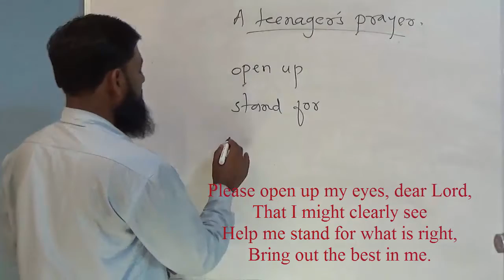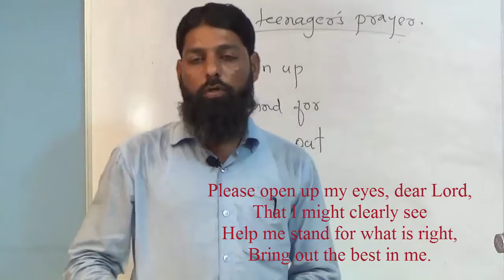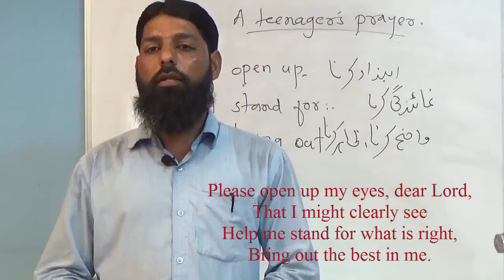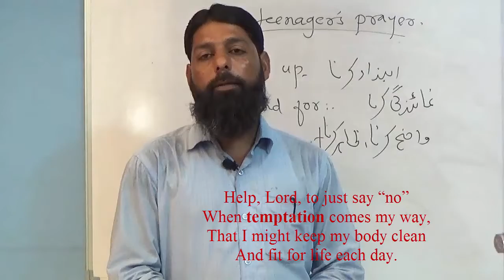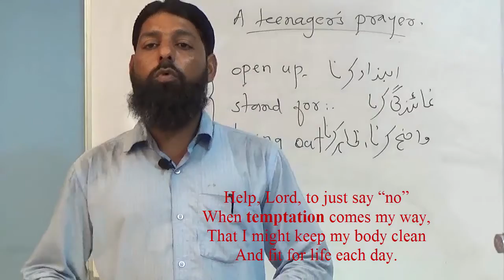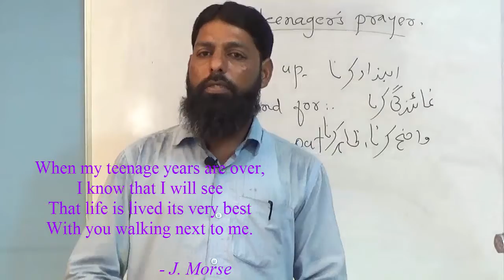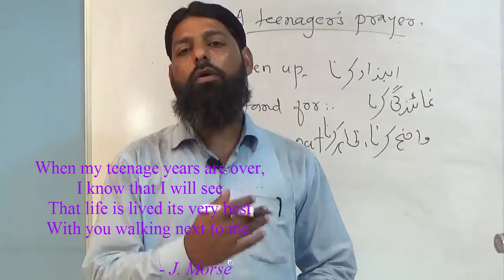A teenager's Prayer part 2 Salim Khan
For Education
There are three stanzas in this video